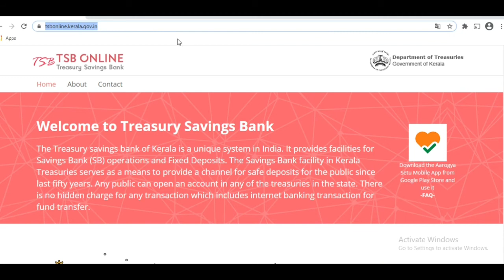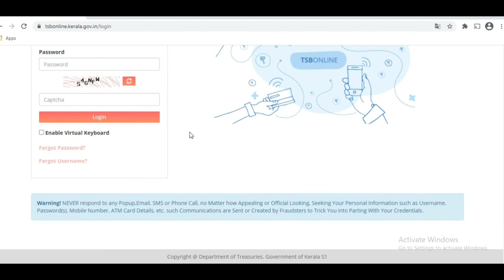TREASURY DEPOSIT UPDATE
KERALA TREASURY DEPOSIT UPDATE ||Treasury FD february onwards new rate||
online banking in treasury